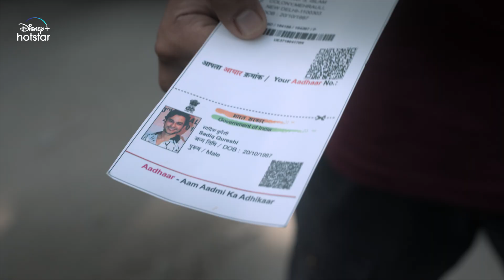OG's Of Comedy | Rajpal Yadav | Hotstar Specials Pop Kaun | Now Streaming | DisneyPlus Hotstar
Sadiq ki unending khoj to find out uska Pop Kaun!
HotstarSpecials PopKaun now streaming.